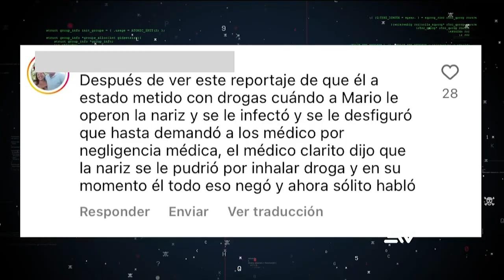Mario Vélez aclara el motivo de la necrosis que sufrió hace unos años | LHDF | Ecuavisa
El ex chico reality Mario Vélez desmiente que lo sucedido con su nariz hace un tiempo fue por sus adicciones y aclara que fue una negligencia médica. Además, en su intervención con los Hackers de la Farándula, habló a cerca de su antigua relación con la modelo y presentadora de televisión Cristina Wagner.